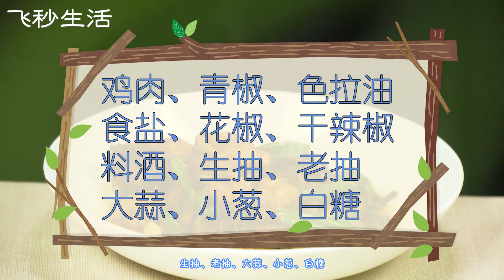紅燒雞的做法